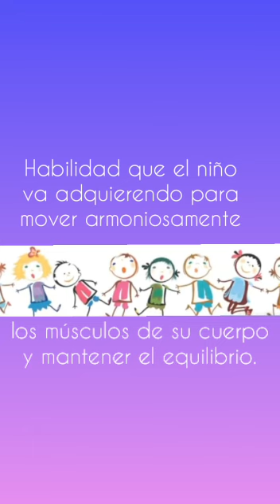Ejercicios de motricidad gruesa 2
Hola familias: Hoy les propongo 6 ejercicios para estimular la motricidad gruesa, ésta es una habilidad que los niños y niñas van adquiriendo para mover armoniosamente los músculos de su cuerpo y mantener el equilibrio. Además de adquirir agilidad, fuerza y velocidad en sus movimientos.
Seño Vero